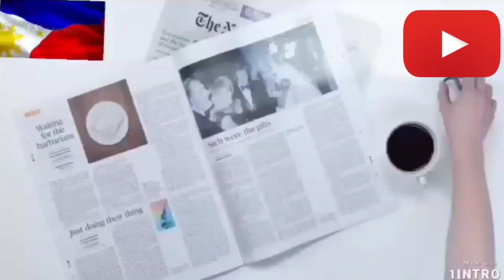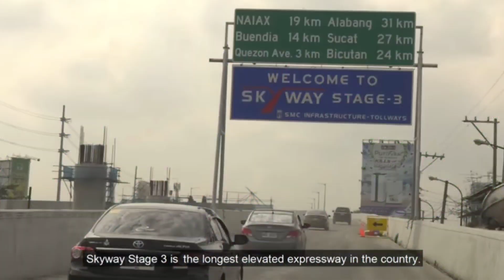Mga kapalpakan sa hiway/Expressway dapat Ayuda Serbisyo